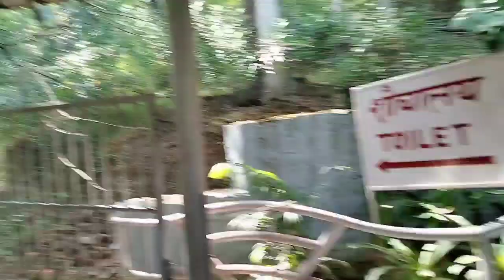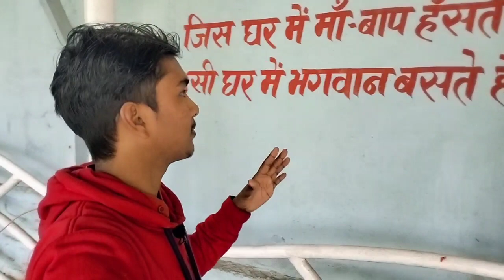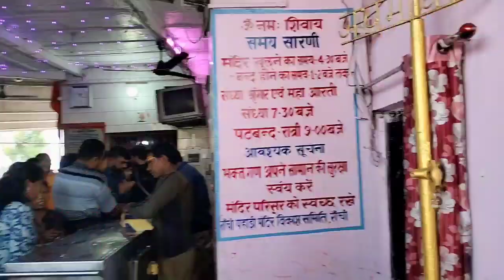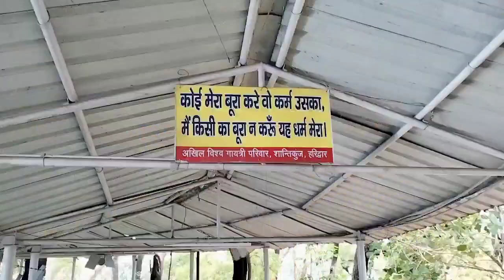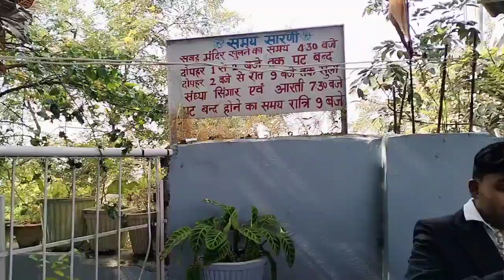पहाड़ी मंदिर रांची || Pahadi Mandir Ranchi || @Sandeep Arya Vlogs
pahadi Mandir
Ranchi
Ranchi Pahari Mandir
 pahadi Mandir Jharkhand
Jharkhand ka famous place
 Jharkhand ka pahadi Mandir sabse khubsurat pahadi Mandir
 Ranchi ka sabse khubsurat pahadi Mandir Ranchi ka sabse bada Mandir
Jharkhand ka sabse bada Mandir
top five place
 top 100 place
pahadi Mandir Kumar toli
Kumar toli pahadi Mandir pahadi Mandir pahadi Mandir Vlog
pahadi Mandir full information
pahadi mandir ka itihaas
pahadi mandir ka histry
 Ranchi Pahari Mandir ka histry
Ranchi pahadi mandir ka ful information Ranchi pahadi Mandir kahan per hai
Ranchi Pahari Mandir 2022
 Ranchi pahadi Mandir 2028
Ranchi Pahari Mandir Mein manokamna pura hota hai
Ranchi pahadi Mandir Mein manokamna sundari banaya jata hai
Ranchi Pahari Mandir Mein manokamna chunri Bandha jata hai
Vlog
Vlogging
daily blog
sweet couple blog
 quit couple blog
sweet couple blog love marriage blog family blog lifestyle Vlogs